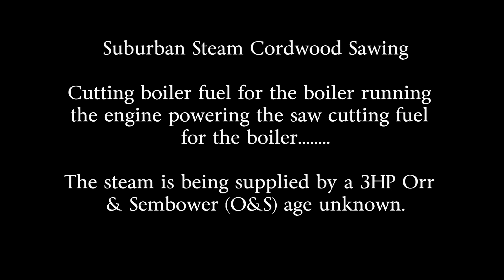1890s Steam Powered Flat Belt Cordwood Saw 2001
Cutting boiler fuel for the boiler running the engine powering the saw cutting fuel for the boiler. Get it?

The Steam Engine is my Circa 1890's 5X7 Red Lion.The steam is being supplied by a 3HP Orr & Sembower (O&S) boiler age unknown.

The cord wood saw mandrel, bearings and flywheel are thought to be 1920s Fairbanks-Morse. The tilting saw table and frame are of early 2000s construction that mimic the Model T car frame that  held the saw when acquired in late 1990s.

It is a shame this was not shot in HD at least it was Digital8. Corrected the clip date - thought it was 2007 but is actually 2001.